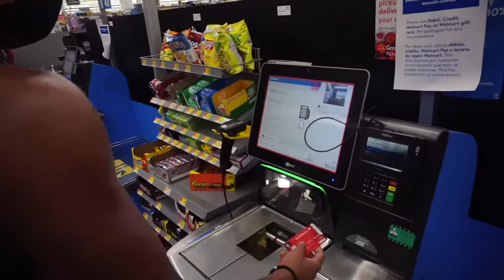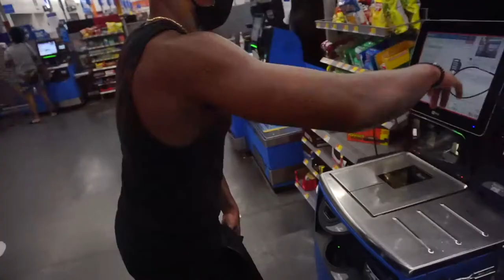MY GO KART BLEW UP?!! | VLOG #2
In this video me and my boys go go karting, and a go kart gets crashed!! watch to see the aftermath...